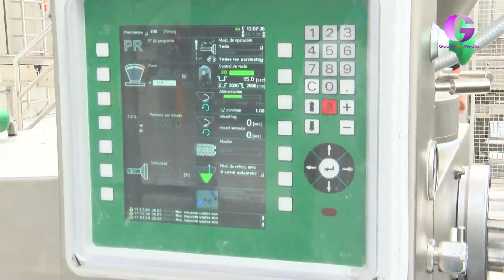Azuqueca ciudad del Pan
El Ayuntamiento de Azuqueca de Henares y tres empresas del sector panadero radicadas en la ciudad -Bimbo, Frumen y Europastry- han suscrito este viernes, 14 de octubre, el ‘Manifiesto para la creación de la ciudad del pan’, un proyecto promovido por el Consistorio y que incluirá acciones  de promoción del peso de la industria agroalimentaria de Azuqueca, de la actividad de la industria panadera y también campañas sobre los valores nutricionales del pan, los procesos de elaboración de este alimento de primera necesidad y sobre el oficio de panadería.